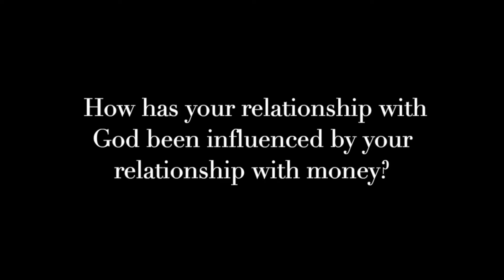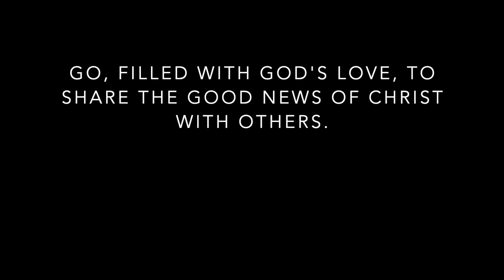St. Andrew's UMC Sunday Worship, May 16, 2021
St. Andrew's United Methodist Church, Charlotte, NC
Pastor Sherri Barnes